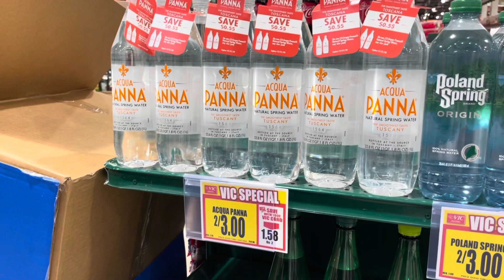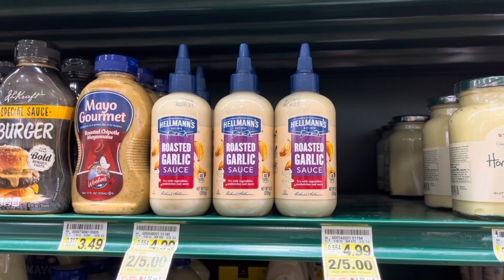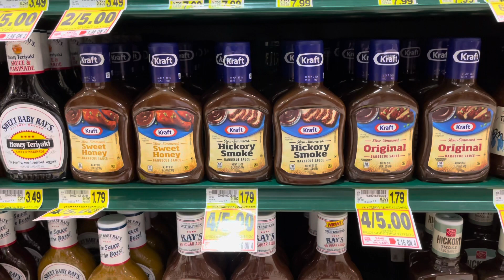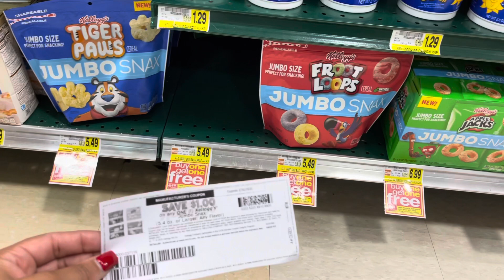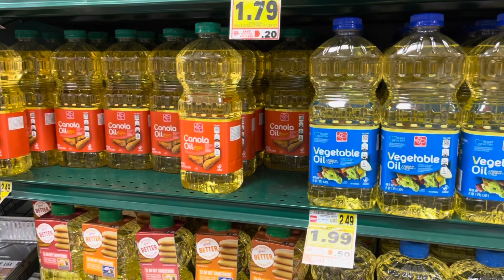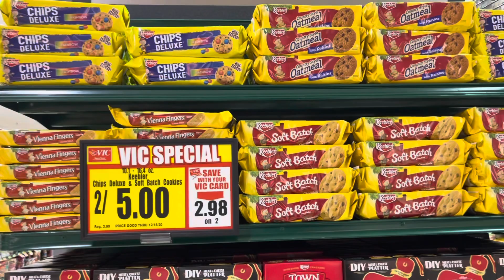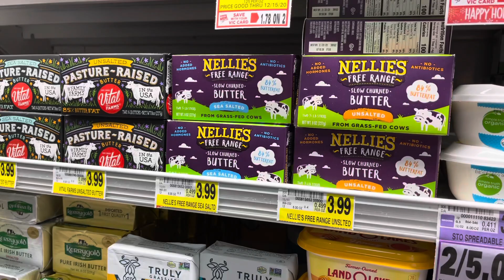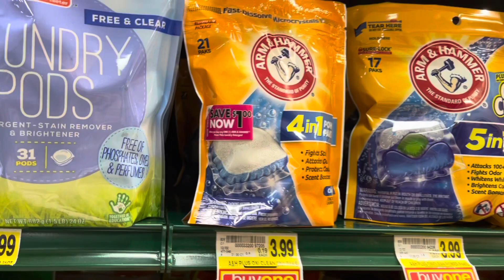Harris Teeter Deals 12/9-12/15: Over 10 MUST DO DEALS UNDER $1.00 : Vlogmas Day 10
Hello Cents Savers! It Vlogmas Day 9
Join Us At Harris Teeter Today For Lots
of Deals Under $3.00!😱

EARN921852

Amazon Prime 30 Day Trial⬇️⬇️

Fetch Rewards
Use Code ➡️ M1ATV